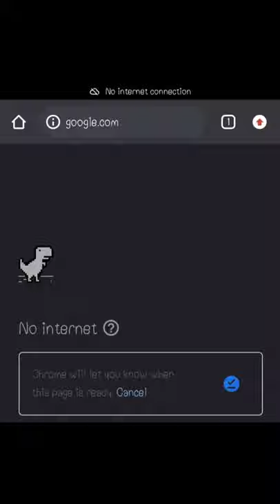jab ham offline hote hai ..to google chrome ek dinosaur kyu dikhata hai🤔amazing facts|factbytanisha